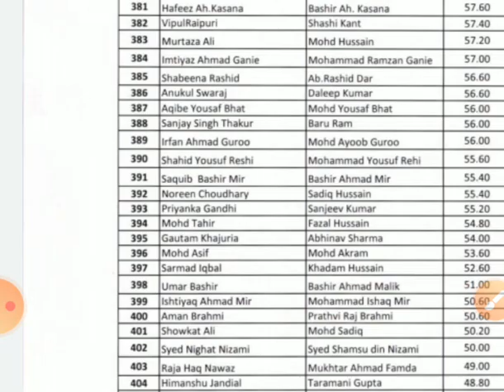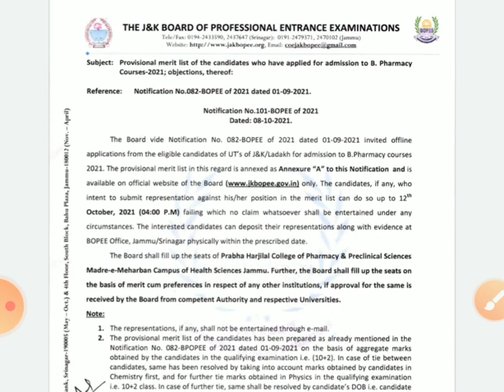bopee notification || b pharmacy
jk neethub

neet jk neet hub